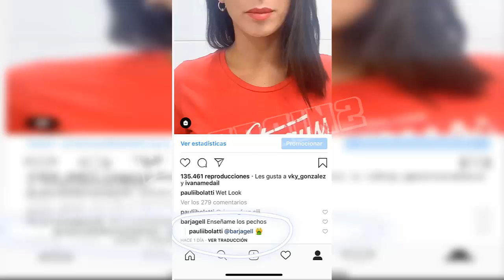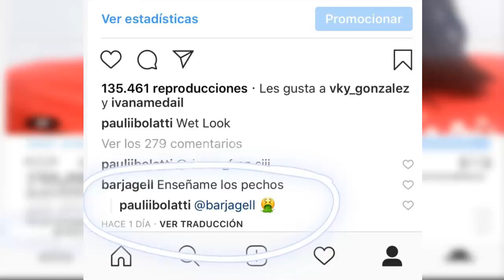PAULA BOLATTI DICE QUE NO T0LERARÁ MÁS F4LTAS DE RESPET0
Paula Bolatti se dirigió a sus seguidores y ha querido contar algo que ya no está dispuest4 a t0lerar más.